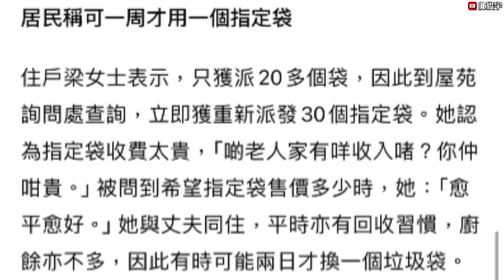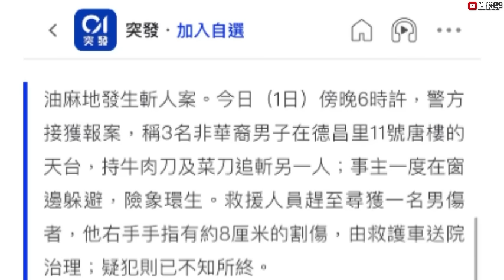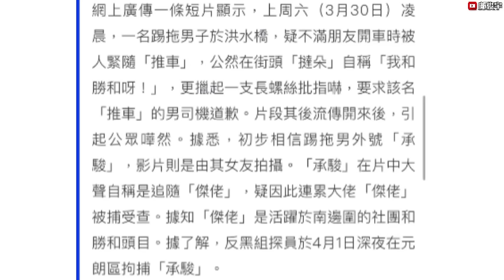試行居民呻垃圾袋太貴？試行餐廳料每月花$XXXX？油麻地男被追斬爬落樓下逃命？2-4-2024